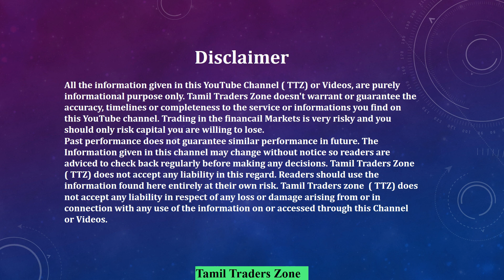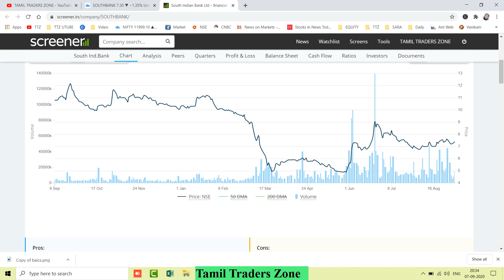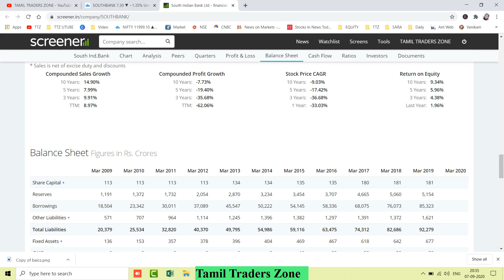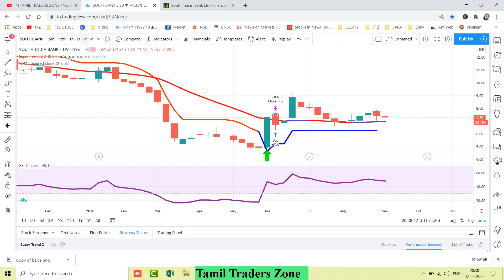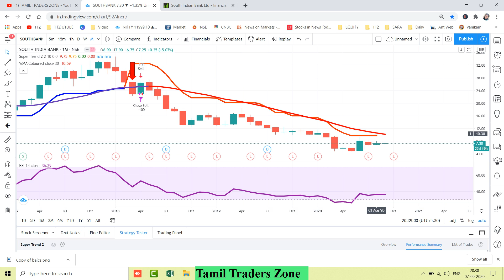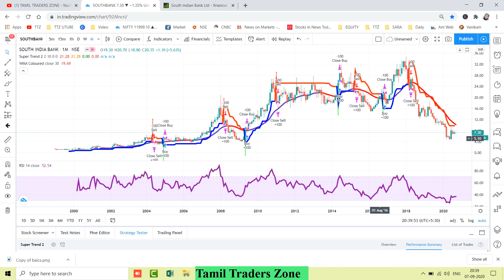10 ரூபாய்க்கும் குறைவு - Book Value விட குறைவு | Good Dividend Yield | Investment Stock | TTZ